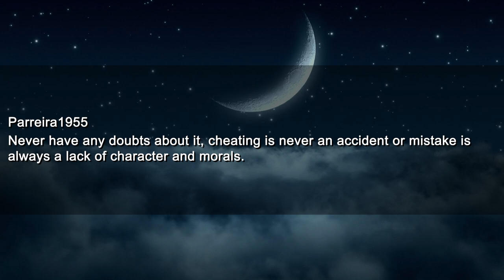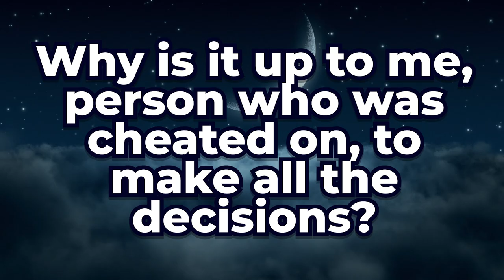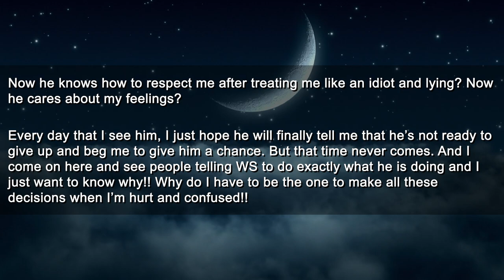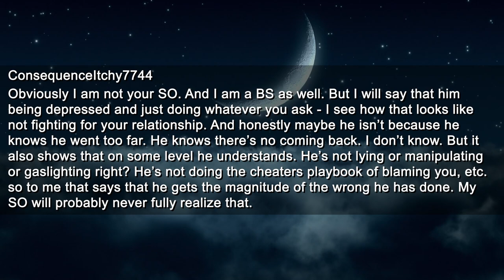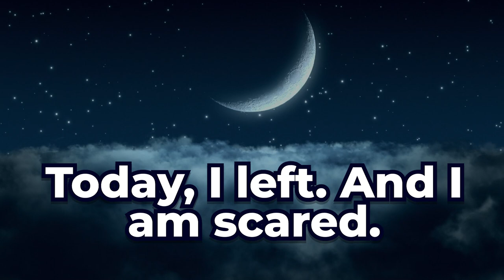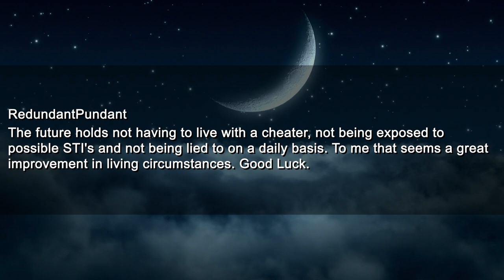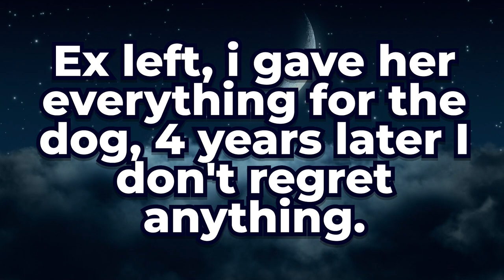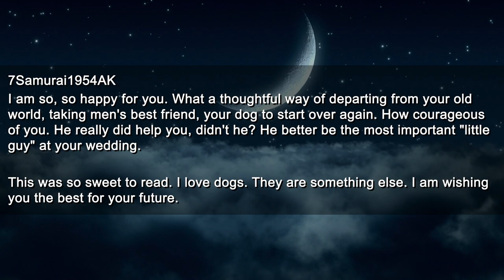GF Rejected to Open the Relationship Just to Fulfill Her Cheating Fàntasies | Cheating Stories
Timestamps:
0:00 Intro
0:18 First Story
1:30 Comments
2:03 Reaction
2:39 Second Story
4:51 Comments
7:07 Reaction
7:58 Third Story
9:07 Small Update
9:33 Comments
9:56 Reaction
10:33 Fourth Story
11:45 Comments
12:39 Reaction
13:13 Outro

Roger
Pretzelman5
Nelson
Gerald
SurfDD
Guy
Mohamed

► Title: GF Rejected to Open the Relationship Just to Fulfill Her Cheating Fantasies